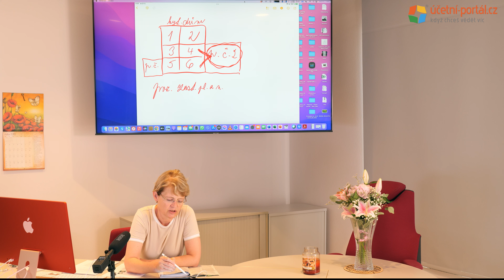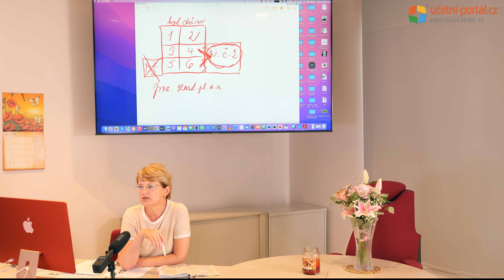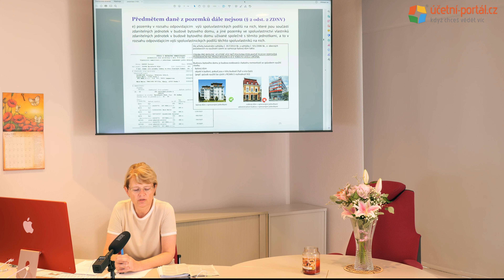UKÁZKA - 2. část - Daňový specialista 2022 - 10.den = II.2 - Daň z nemovitých věcí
UKÁZKA - 2. část - Daňový specialista 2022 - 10.den = II.2 - Daň z nemovitých věcí - Ing. Jana Procházková